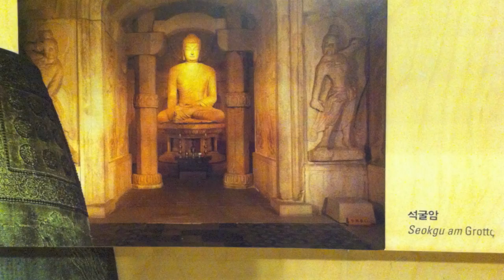Gyeongbokgung Palace, Seoul, South Korea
It was in 1395, three years after the Joseon Dynasty was founded by King Taejo (Yi Seong-gye), when the construction of the main royal palace was completed after the capital of the newly founded dynasty moved from Gaeseong to Seoul (then known as Hanyang). The palace was named Gyeongbokgung, the "Palace Greatly Blessed by Heaven." With Mount Bugaksan to its rear and Mount Namsan in the foreground, the site of Gyeongbokgung Palace was at the heart of Seoul and, indeed, deemed auspicious according to the traditional practice of geomancy